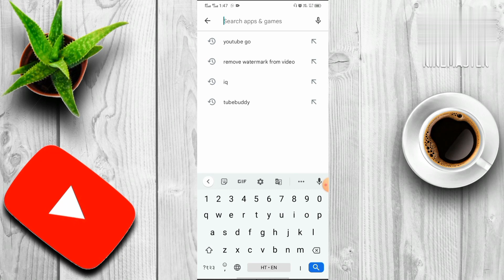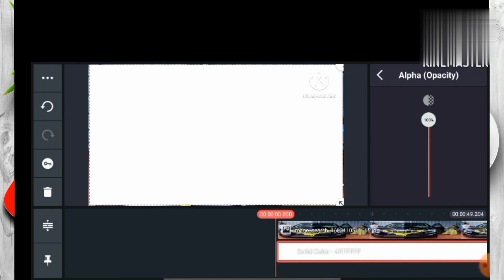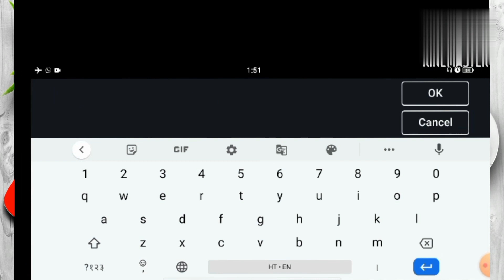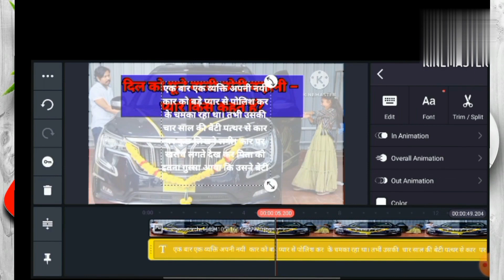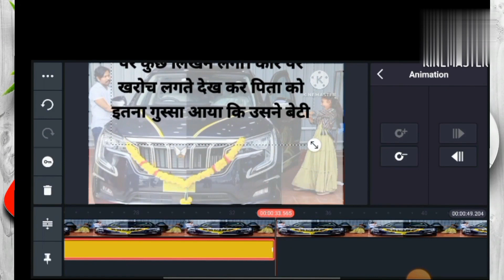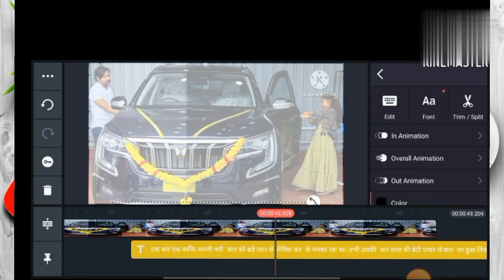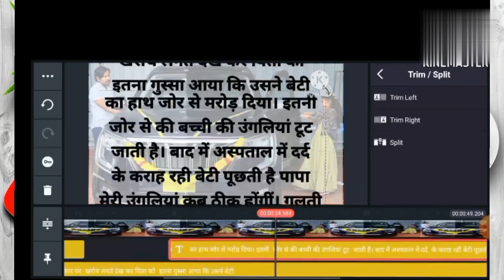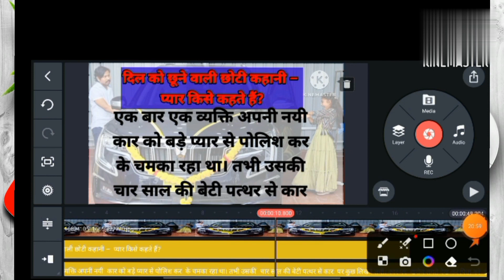hania voice jesi video kese banaye|hania voice video editing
Hello dosto:-
 aaj ki es video me mai aap sab ko batane vala hu ki aap apane phone se hi Hania voice kaisi video kaise editing kar sakte hai to friends video thoda lorge hoga to aap dhyan se dekhiye ga agar koi dikkat aati hai to aap comments jarur kare taki hm agali bar aur achha video la sake okey friends

your Quries:-

hania voice jaise video kaise banaye vn app se
hania voice jaisi video kaise
banaye vn app se hania voice jaisi story kaha se
laye
hania voice jaisa video kaise banaye kinemaster se
hania voice jaisa logo kaise banaye
hania voice jaisi voice kaise banaye
hania voice jaise video viral kaise
kare
hania voice jaisa video kaise
banaye kinemaster se
kinemaster se video kaise banaye
Vol LTE
kinemaster se video edit kaise kare
kinemaster se watermark kaise
hataye
kinemaster se thumbnail kaise banaen
kinemaster se logo kaise hataye
kinemaster se photo edit kaise kare
kinemaster se short video kaise
banaye
kinemaster se story video kaise banaye
kinemaster se editing kaise kare
kinemaster se cartoon video kaise banaye
how to make hania voice video
how to make video like hania
voice
banaye
banaye hania voice jaisi story kaha se
laye
hania voice jaisi video kaise banaye vn app se

Hania voice jaisa video kaise banayeHania voice jaisa video kaise banaye kinemaster sehania voice jesi video kese banayehania voice ki tarah video kaise banayehindi story video kaise banayehow to video like hania voice